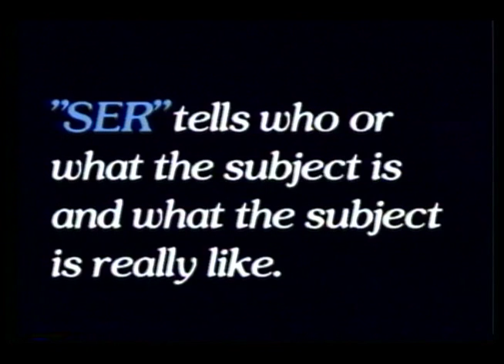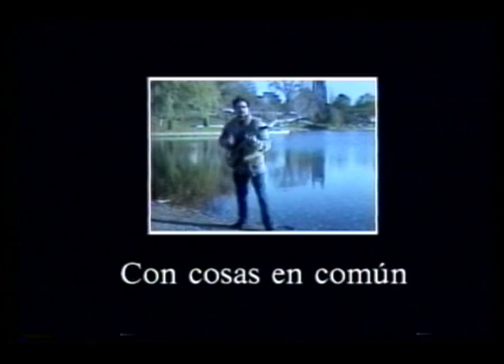Somos Gente del Mundo